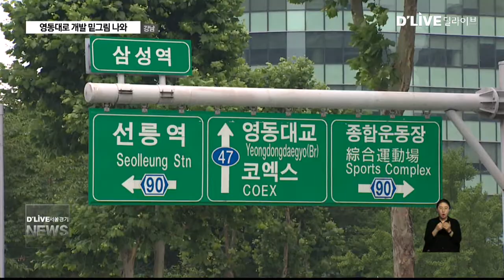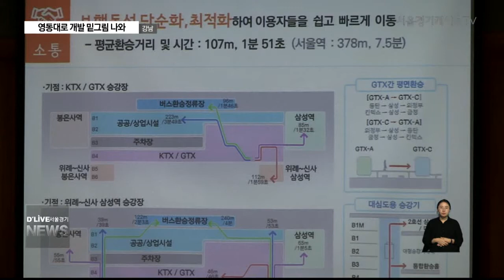강남_영동대로 개발 밑그림 나와(서울경기케이블TV뉴스)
【 앵커멘트 】
강남구 영동대로 일대에
잠실야구장 30배 규모의
지하공간이 개발됩니다.
지상엔 서울광장보다
2.5배 큰 보행광장도
들어섭니다.

【 기자 】
영동대로 삼성역과
봉은사역 사이
지하공간 복합개발의
밑그림이 나왔습니다.

버스와 지하철, 광역철도를
자유롭게 갈아탈 수 있는
대중교통허브로 만든다는게
핵심입니다.

지하6층에 16만 제곱미터 규모의
복합환승센터가 건립되는데,

이 곳엔 도서관과 공공시설,
쇼핑몰과 관광버스주차장,
7개 철도노선이 지나는
통합역사가 들어섭니다.

옛 한국전력부지에 추진되는
현대자동차 신사옥과 코엑스를 연결하면
지하도시가 생기는 겁니다.

지상부에는 서울광장보다
2.5배 큰,
길이 240m에 폭 70m의
대형 광장이 조성됩니다.

【 녹취 】
정수용
본부장 / 서울시청 지역발전본부
코엑스~잠실운동장 일대는 국제교류복합지구 조성 사업이
추진되고 있는 상태입니다. 그래서 영동대로와 삼성역
일대는 입지적 중요성과 성장가능성이 부각되고 있습니다.

【 기자 】
국토부와 서울시는
오는 10월까지 설계공모를 끝내고
오는 2019년부터 2023년까지
개발사업에 들어갈 계획입니다.

환경영향평가 공청회에서 제시된
지하수위와 지반침하 등에 대한
다양한 안전대책도
시행 할 거라고 설명했습니다.

딜라이브서울경기케이블TV 지혁뱁니다.